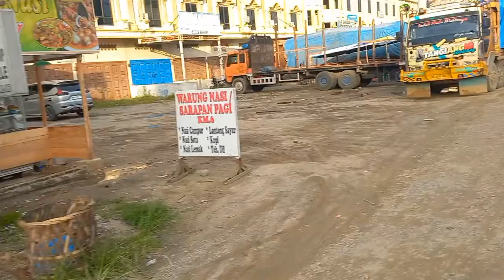Lagu Minang Enak Di Dengar Perjalanan Saat Santai